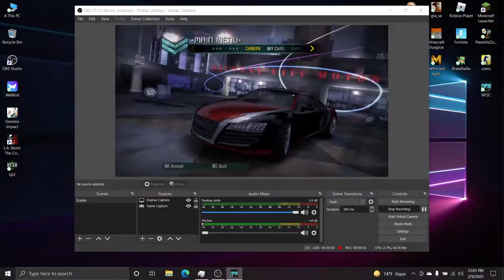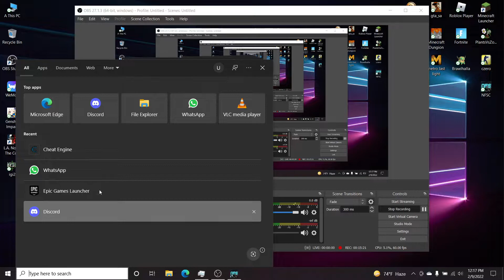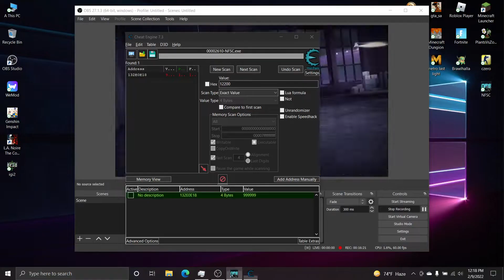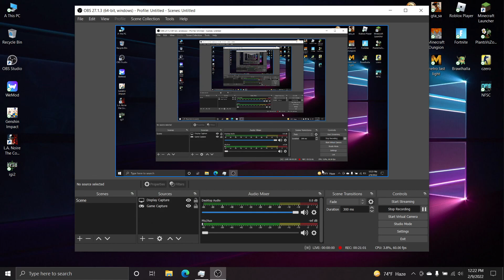Need For Speed Carbon Gameplay #1 first mission and customization + unlimited money trick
tags ignore-
nfs carbon
need for speed
unlimited money
first mission